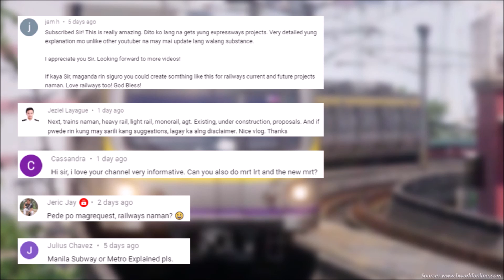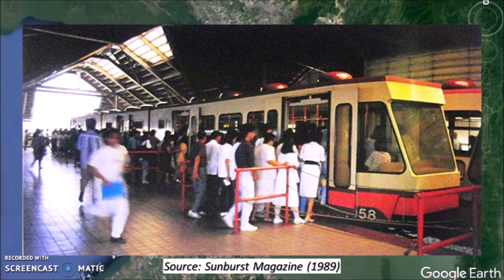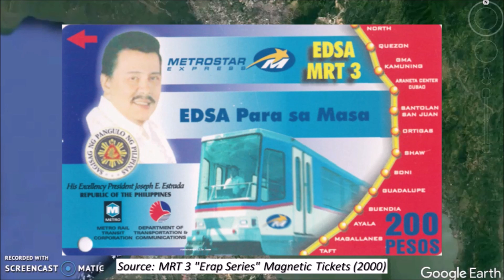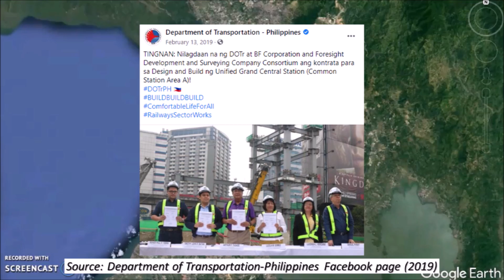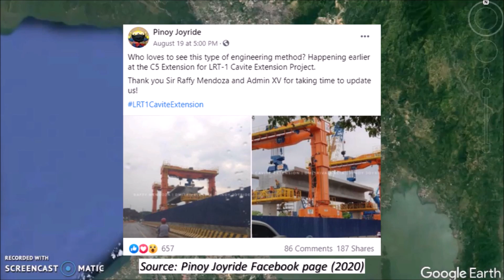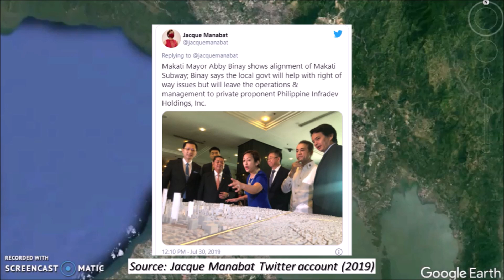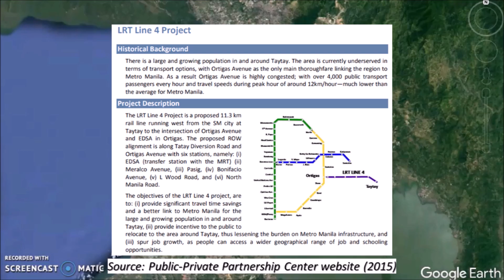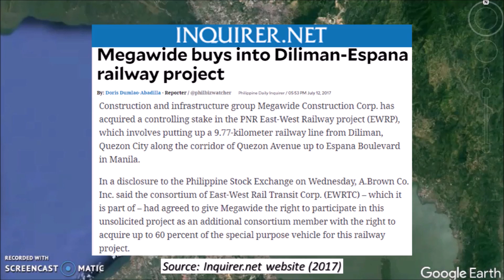Metro Manila Railways Explained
A layman's view on the existing and planned railway lines within Metro Manila

at-grade
Build-Build-Build